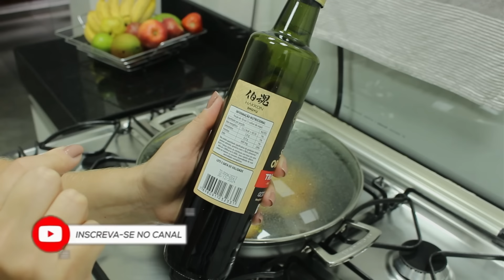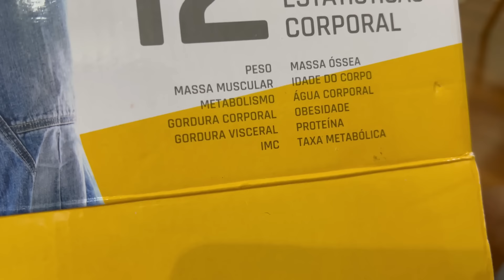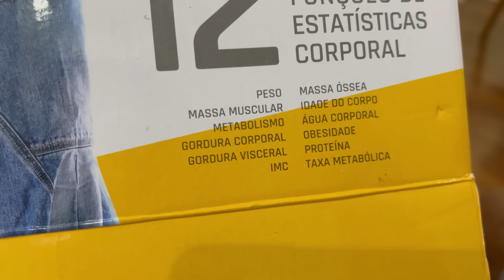É PRECISO EQUILIBRIO ♥ CUIDADO COM SHOYO ♥ MANUTENÇÃO NA CASA ♥ COMPRINHA ♥ TORTA DE FRANGO ♥ VLOG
♥ Oi, gente!
No vlog de hoje compartilho com vocês minha rotina.

♥ Aqui listo todas as comidinhas saudáveis que gosto de comprar no Amazon:
Molho Inglês
Molho Shoyu
Maionese Dijon em Grãos
Extrato de Tomate Duplo Concentrado Mutti
Ketchup Mutti
Pasta De Baunilha Natural
Spirulina Premium
Proteína veganpro Baunilha
Molho Inglês Lea&Perrins
ARROZ CARNAROLI
Panela de pressão italiana
Panela de pressão Brinox
Molho Zero Sódio e Zero Caloria Barbecue

2º COMO CRIAR SEU CARDÁPIO E TER SAÚDE DE VERDADE

♥ Editor: Filmora.

Aqui, não conto calórias, conto histórias do meu dia a dia !!!